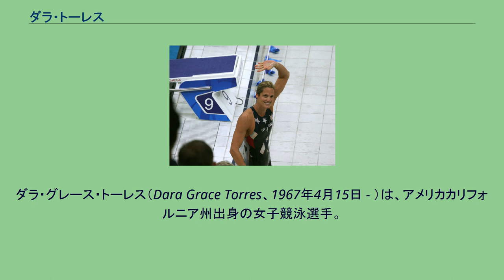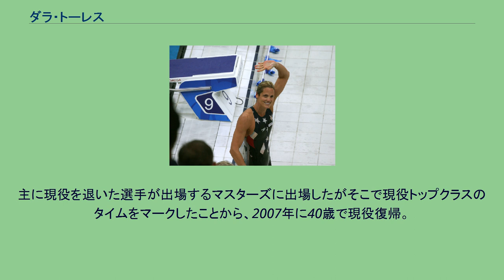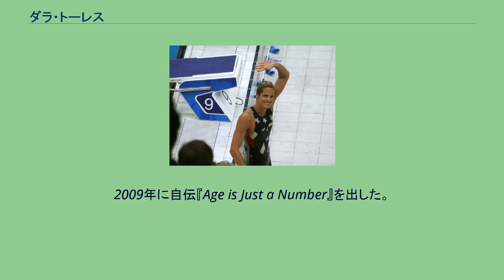ダラ・トーレス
ダラ・グレース・トーレス（Dara Grace Torres、1967年4月15日 - ）は、アメリカカリフォルニア州出身の女子競泳選手。
専門は短距離の自由形とバタフライ。
身長183センチ、体重65キロ。
1984年ロサンゼルスオリンピック、1988年ソウルオリンピック、1992年のバルセロナオリンピックのリレー種目で金メダルを獲得。
1992年に現役を引退しモデルやキャスターなどの活動を始めた。
1994年にはスポーツイラストレイテッドでスーパーモデルと一緒に水着特集に登場した。
1999年シドニーオリンピックの出場を目指して7年ぶりに現役復帰をし、33歳で4度目の五輪に出場、金メダル2個と銅メダル3個を獲得する。
その後再び現役を引退し、2006年に長女を出産した。
主に現役を退いた選手が出場するマスターズに出場したがそこで現役トップクラスのタイムをマークしたことから、2007年に40歳で現役復帰。
全米選手権の100m自由形と50m自由形に優勝し、衝撃の復活を果たす。
2008年北京オリンピックの代表選考会でも100m自由形と50m自由形に優勝し、41歳で米国競泳初の5度目の代表となった。
北京五輪では100m自由形の出場を辞退し、個人種目は50m自由形に専念した。
24秒07の米国新を出したが金メダルのブリッタ・シュテフェンに0.01秒及ばず銀メダルを獲得した。
リレー2種目と合わせて3個の銀メダルを獲得し、通算のメダル数が12個となり、ジェニー・トンプソンと並んで米国競泳女子最多になった。
2009年に自伝『Age is Just a Number』を出した。